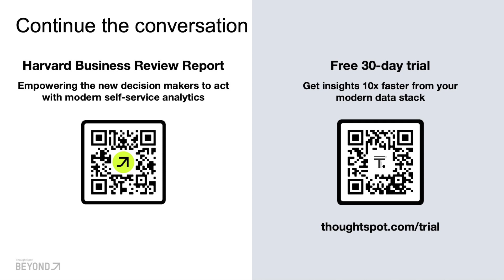How to build a world-class modern data stack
The right data stack is critical to your organization's success, but selecting the right solutions is no easy job. Learn best practices from leaders at Ecolab, OrderPay, and Afterpay for building a best-of-breed data stack and maximizing business value.

Speakers :
Ecolab: Marc Labelle - Global Director, Analytics
Afterpay: Laura Travers - Senior Business Partner, Data & Insights
OrderPay: Elisa Morariu - Data Analytics Manager
ThoughtSpot: Lindsay Noonan - Director of Communications